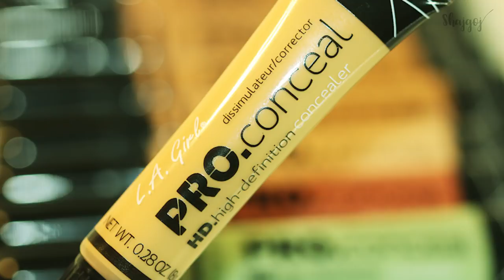রং ভেদে কালার কারেক্টরের কাজ | Concept of using Color Corrector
কালার কারেক্টর সম্বন্ধে একদম পরিষ্কার ধারণা কিন্তু খুব কম মানুষেরই আছে। কারেক্টর স্কিনের ইভেন টোন দেয়। কিন্তু প্রত্যেকটা কালার কারেক্টরের কাজ কিন্তু কিছুটা ব্যতিক্রম।
আজকের মেকআপ ডায়েরীর পর্বে আমরা রং ভেদে কালার কারেক্টরের কাজ নিয়ে জানবো। চলুন তবে দেখে নেই।

In this video we have discussed about the very basic concept of color correctors. The color corrector must be picked based on your skin tone and the type of spot and imperfections you are trying to cover. We hope this video will help you be the master of color correcting.